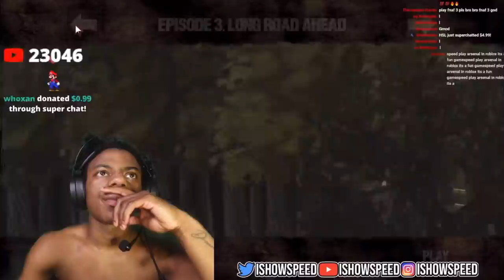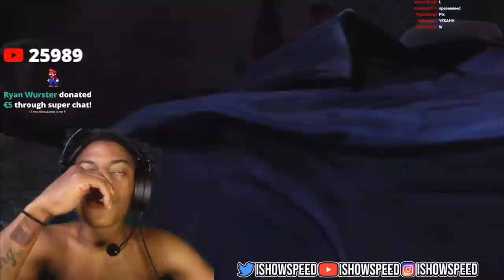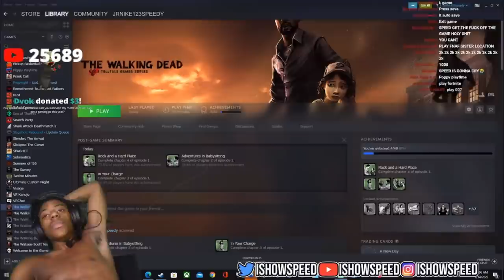IShowSpeed Plays The Walking Dead Season 1: Episode 1 (Part 1)